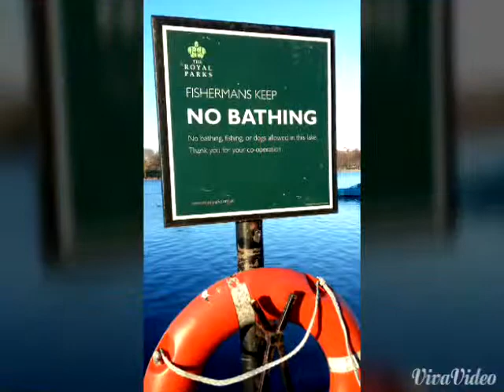We L♡ve London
Uma Vida Linda ( life is Beautiful )